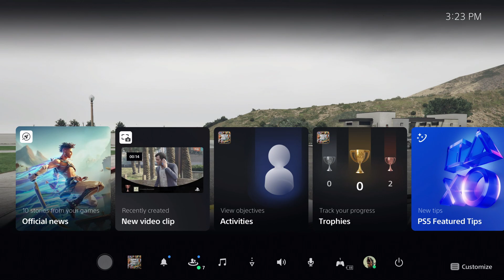Grand Theft Auto 5 - Dead Man Walking: Michael Meets With Dave Norton "Ferdinand Karimov" Cutscene